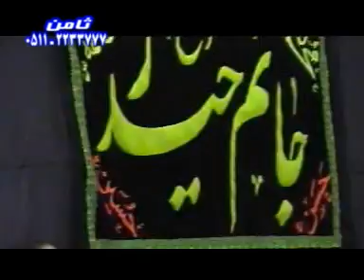Haj ahmad vaezi